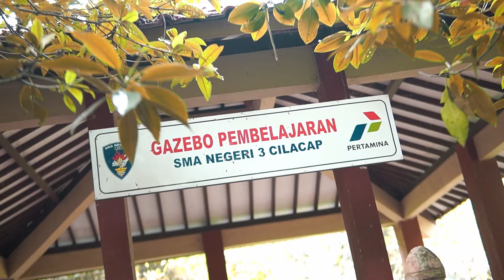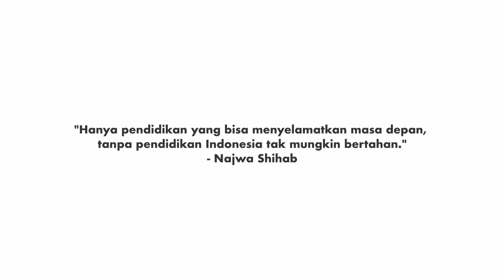PENGUMUMAN HASIL SELEKSI SNBP SMA NEGERI 3 CILACAP - 2024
Selamat kepada 104 siswa SMA Negeri 3 Cilacap yang telah berhasil diterima di Perguruan Tinggi Negeri melalui jalur Seleksi Nasional Berbasis Prestasi (SNBP) 2024. Keberhasilan ini adalah buah dari kerja keras dan dedikasi kalian dalam mengejar impian. Semoga perjalanan kalian di SNBP menjadi pintu gerbang menuju kesuksesan yang lebih besar. Teruslah bersemangat dan jadilah teladan bagi yang lain. Selamat berjuang dalam mengejar mimpi dan mencapai prestasi yang gemilang!
Thanks To
Sumarsono, S.Pd.,M.Pd
Nastuti, S.Pd
Dra. Dwi Retnani
Annastia Martina Tristianti, S.Pd
Edited by
Risqulloh Abhrana S
Hikmah Aldric